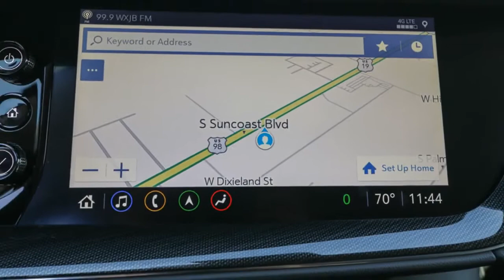2021 Buick Envision Ocala, The Villages, Brooksville, Chiefland, Homosassa FL N21290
Cinnabar Metallic  2021 Buick Envision available in Homosassa, Florida at Eagle Buick GMC. Servicing the Ocala, The Villages, Brooksville, Chiefland, FL area.